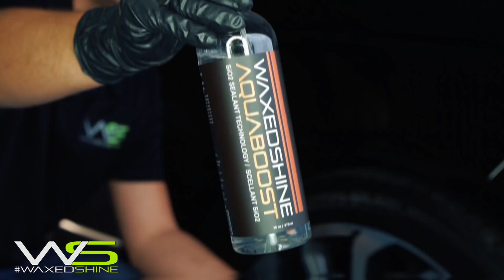$200k!!! Range Rover Autobiography - How to apply Waxedshine Ceramic Coating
for professional car detailing products, waxes, sealants, DA polishers, tools and accessories.

This is a product application video and preparation for the installation of Waxedshine HSC & WPS Coating System installed on a 2017 Range Rover Autobiography.

HSC: Waxedshine High Solid Coating was made for one main purpose...to help keep your car looking new and shiny. Waxedshine HSC delivers a strong ceramic coating to your paintwork which protects it from scratches, UV rays and general road dirt. Not only is it easy to wash off dirt and grime but it pops the paint gloss to another dimension!

WPS: Waxedshine Wheel Protection System provides protection against damaging contaminants such as brake dust, grime and dirt on your wheels. Not only does it help shine and protect the surface but it also makes your wheels very hydrophobic and easy to clean without the use or harsh chemical cleaners!

Song: Future Trap
LICENSE CERTIFICATE : Envato Market Item
Licensor's Author Username:TheStockBoy